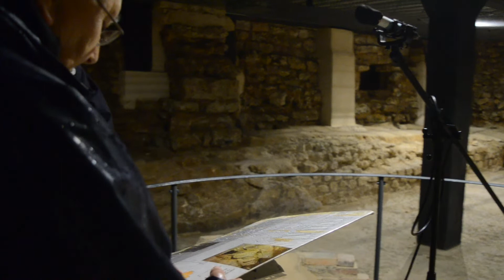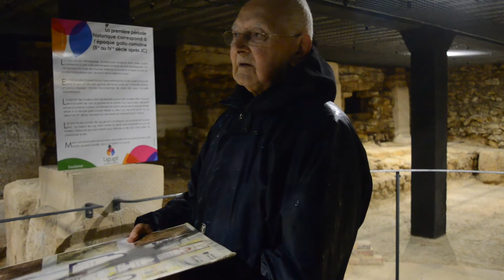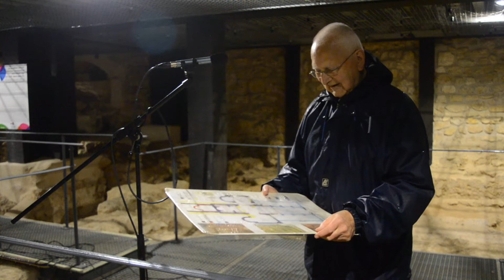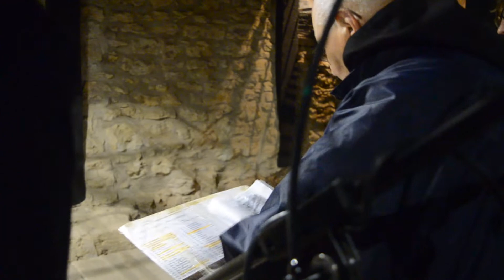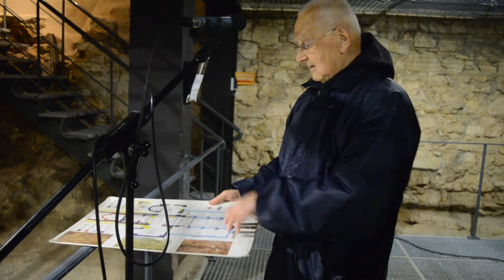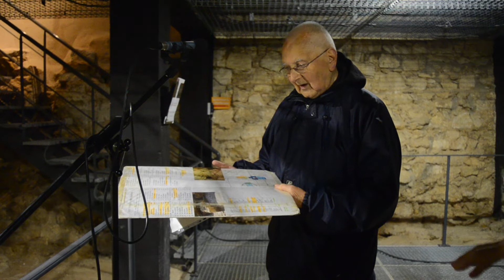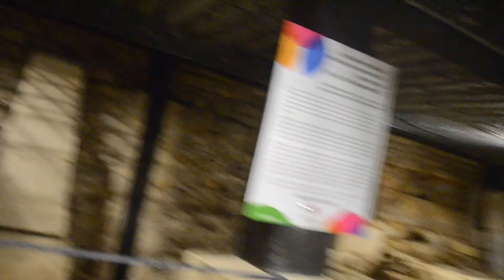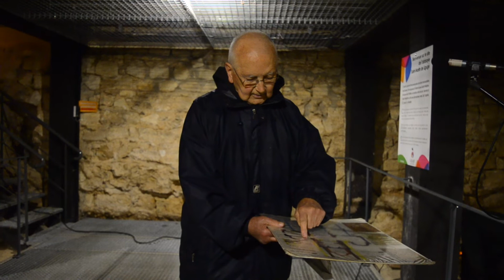Visite des Fouilles avec le Frère Louis